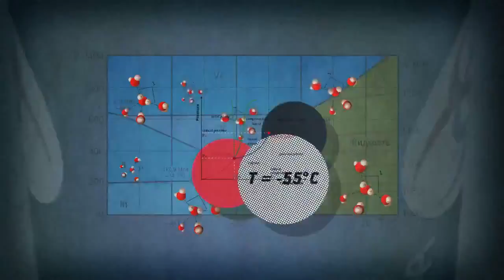Скандальная правда о Laimon Fresh